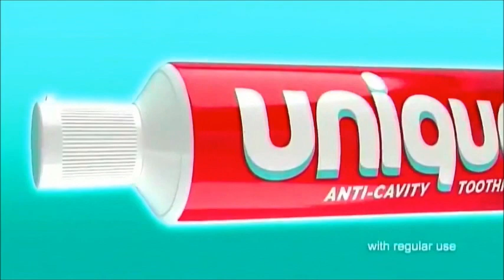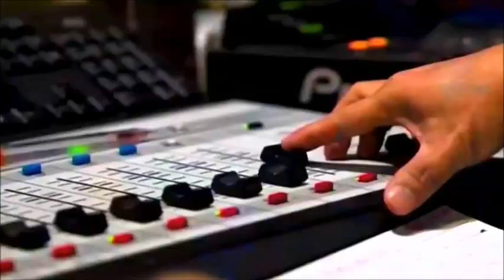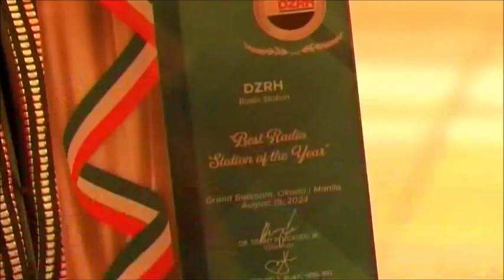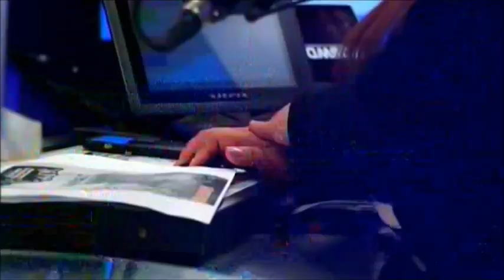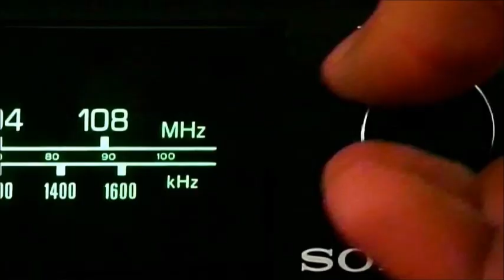MBC Network News Commercial Break February 5, 2024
These commercials during MBC Network News aired on DZRH TV in February 5, 2024.

1. MBC Network News Bumper
2. Sama-Sama Tayo, Pilipino! Stinger
3. Pride Bar Blue
4. Unique Maximum Flouride Protection
5. MBC Relaunch: Deo Macalma Promo
6. S.O.S.: Special On Saturday Promo
7. Expert's Opinion: Nose Shape
8. Magandang Umaga Pilipinas Promo
9. ACS Balita Promo
10. Volcano Safety Tips
11. Dos Por Dos Promo
12. Damdaming Bayan Promo
13. RHacks: Disaster Kit Essentials
14. Operation Tulong Promo
15. Expert's Opinion: Hearing Loss
16. Sa Likod Ng Kontrobersya Promo
17. Scene Zone 2 Promo
18. Weather Advisory: February 5, 2024
19. MBC More Than Radio!
20. MBC Network News Bumper